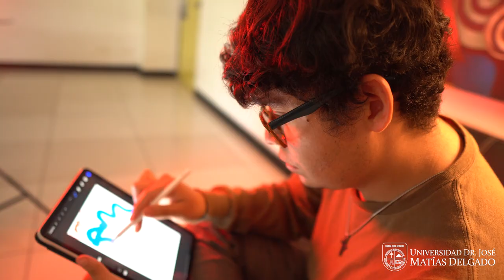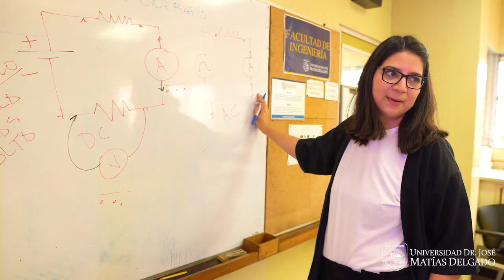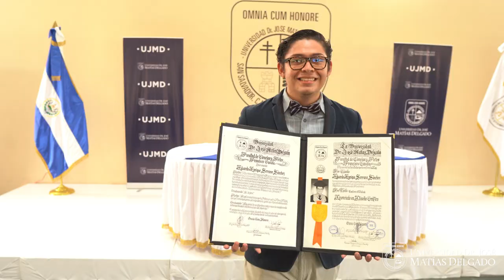Vive la ExperienciaUJMD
Esto es un poco sobre de ExperienciaUJMD y de nuestro propósito de "formar personas capaces de transformar el futuro" a través de las 26 carreras de nuestra oferta académica: Facultad de Economía, Empresa y Negocios, Facultad de Ciencias y Artes, Facultad de Ciencias de la Salud, Facultad de Jurisprudencia y Ciencias Sociales, Facultad de Ingeniería, Facultad de Agricultura e Investigación Agrícola y Escuela de Bellas Artes.